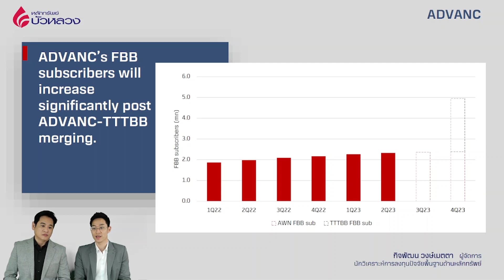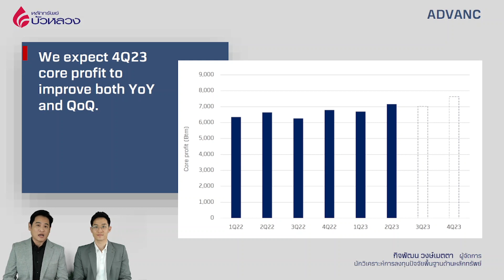Research Brief EP. 66: ADVANC 💫 เก็บหุ้นก่อน กสทช. อนุมัติ! l กิจพัฒน วงษ์เมตตา